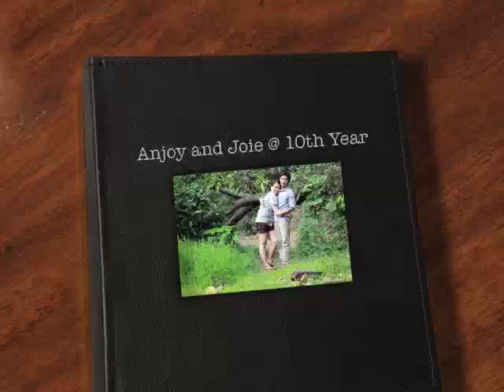Anjoy and Joie @ 10th Year Anniversary